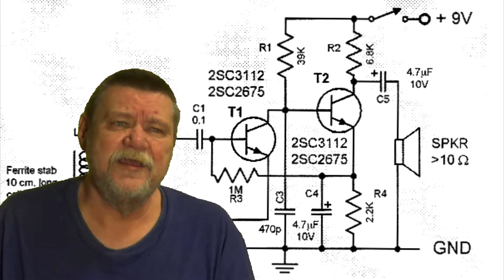Made in Japan - Buck Owens Cover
My first new video with myself in it in a long time. I am still having some lighting issues, but it turned out pretty well :-)